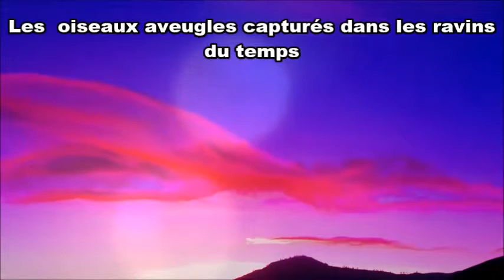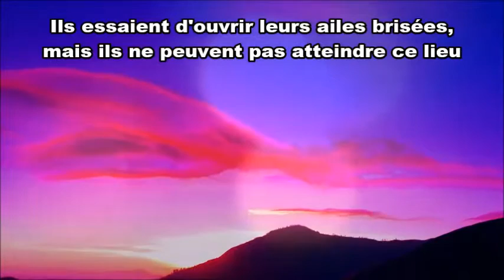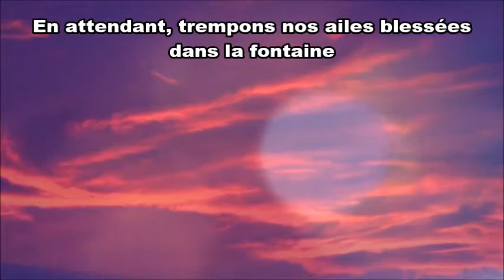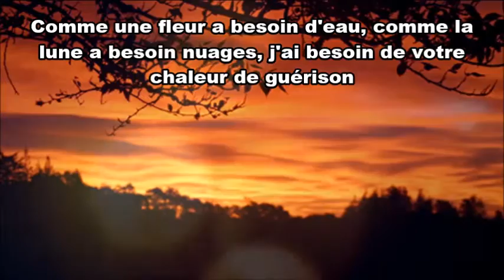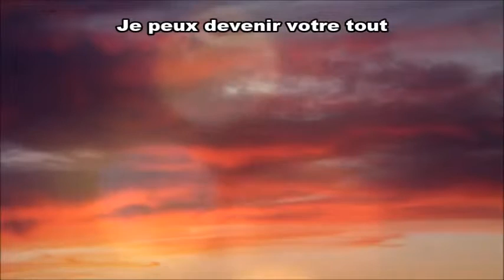AMATERASE - Akatsuki (vostfr)